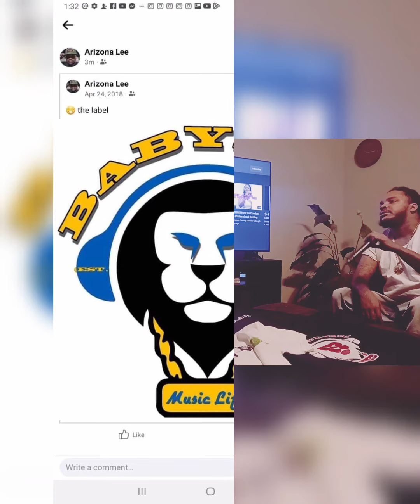CHASING CHICKEN TALKING TURKEY MERCH. Tap In 4 Promo Cam Da 📷 Man New AZ Beats n music Cam n AZ Lee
If You Want your product business or music We Will make ads commercial and More n promo for 3 months on all social for low cost